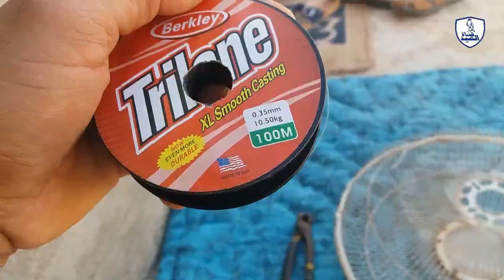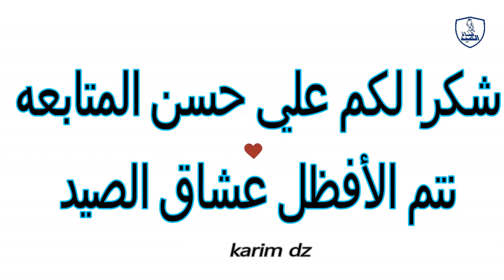صنع مصيدة صيد الصقور والعقاب /قفص لصيد الصقور(القرشعه)/Trap for falconry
هذا مصيده تستعمل لصيد الصقور الصغير والعقبان وأحيانا حت الصقور الحره والشواهين وكذالك تستعمل لصيد الطيور .يوضع فيها فأر أو طيور أو سمان كطعم
موقعنا الرسمي
غوغل +